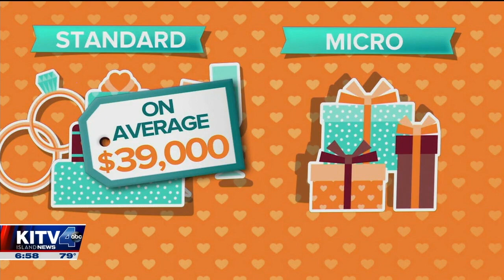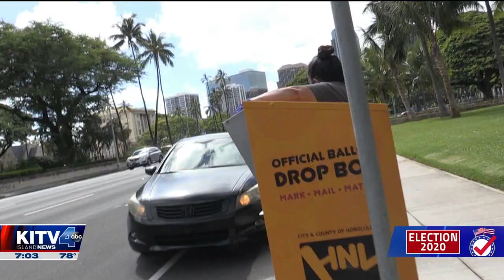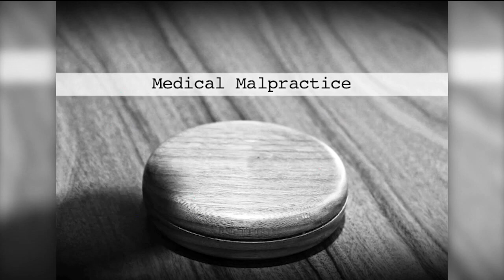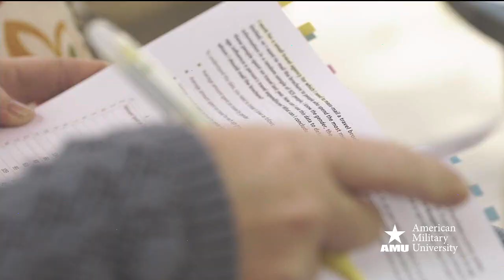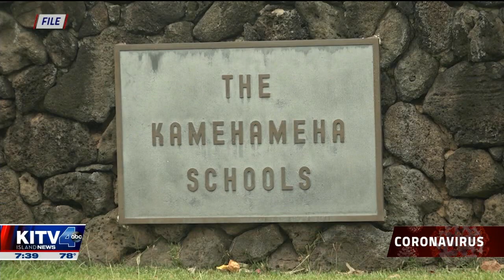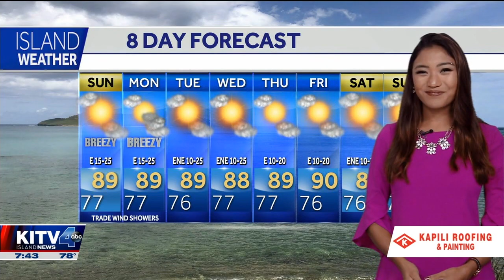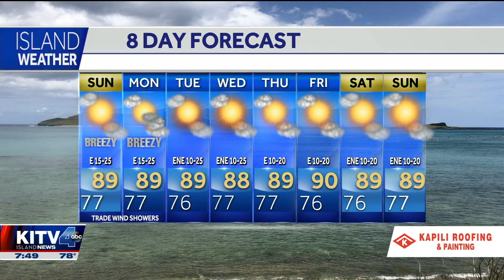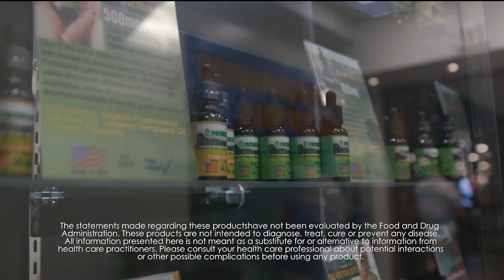election live show 2